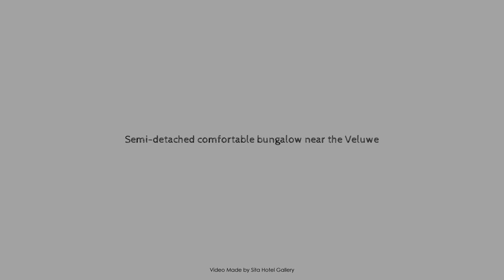Semi-detached comfortable bungalow near the Veluwe, Voorthuizen, Netherlands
Searching For
1. Semi-detached comfortable bungalow near the Veluwe - Voorthuizen
2. Semi-detached comfortable bungalow near the Veluwe - Voorthuizen Virtual Tour
3. Semi-detached comfortable bungalow near the Veluwe - Voorthuizen Rooms
4. Semi-detached comfortable bungalow near the Veluwe - Voorthuizen Amenities
5. Semi-detached comfortable bungalow near the Veluwe - Voorthuizen Videos
6. Semi-detached comfortable bungalow near the Veluwe - Voorthuizen Offers
7. Semi-detached comfortable bungalow near the Veluwe - Voorthuizen Deals
Audio Credit:
Track Title: Blank Slate
Artist: VYEN